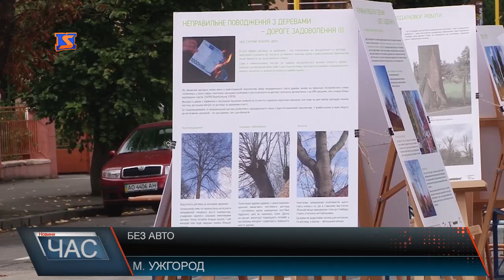На день ужгородці обміняли авто на велосипеди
Одна з ужгородських вулиць без машин. Частину Льва Толстого перекрили, аби провести акцію День без авто. Щоб показати водіям, що рухатися можна і велосипедами.
А поки автомобілі об’їжджають цю вулицю, дітлахи встигли розфарбували асфальт. І разом з іншими вже приступають вчити новий танець – зумбу.
Такі незначні незручності для водіїв - всього на один день. Однак, цьому все одно не надто зраділи – кажуть у міській раді.
Натомість велосипедисти задоволені акцією. Один з них, Павло, каже: нашому місту вкрай не вистачає велодоріжок. Адже «двоколісний» - це максимум користі для здоров’я та мінімум шкоди навколишньому середовищу.
Ці побажання можуть бути здійснені. Леся Лойко розповідає: під час перемовин мер Ужгорода пообіцяв на трьох вулицях міста велодоріжки. На Грушевського, Легоцького та 8-Березня. Та й сама організація подала заявку на грант. І таким чином велотреки можуть з’єднати Боздоський парк з Підзамковим. А на перспективу - Закарпаття зі Словаччиною.
Позаяк акція пропагує здоровий спосіб життя та довкілля – не забули і про важливість природи в середмісті. Тут розміщені 17-ть стендів, з яких можна дізнатися більше про кронування дерев. Як відомо, для Ужгорода це питання болюче.
Під час акції дітлахи побудували мапу Закарпаття, перехожим міряли тиск, рівень цукру в крові та показували велосипедні аксесуарами – пропонували долучатися до здорового способу життя.